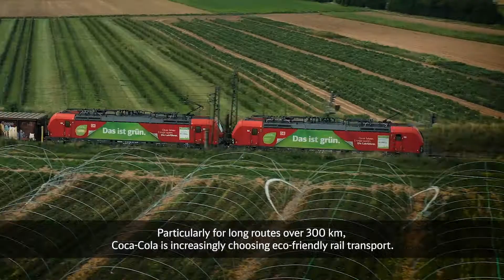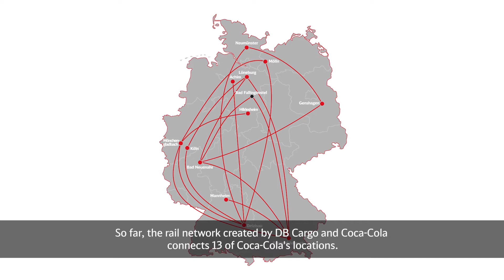Coca-Cola's rail freight network with DB CARGO